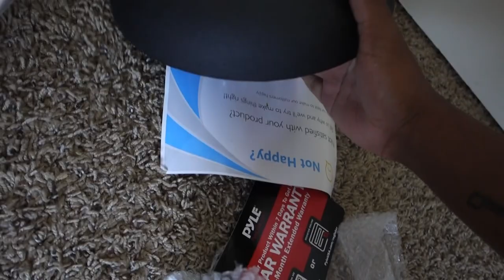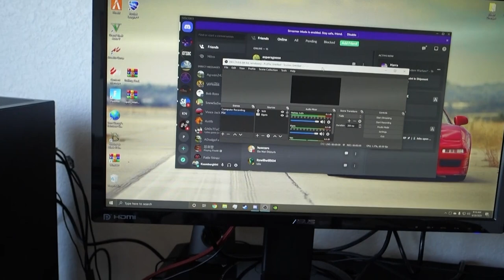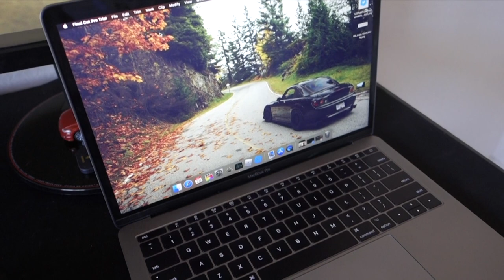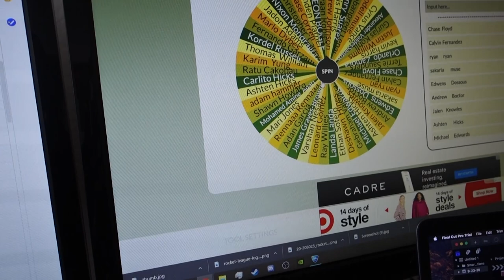A small & BIG update to my Gaming Setup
New update for the gaming setup. This should help with my records a lot. The winner have been chosen ! Thank you for participating everyone.

Gaming PC Specs:
Gamdias ATHENA M2 mid-tower case
Gamdias CHIONE M1A-240R CPU Ligquid cooler
Gamdias Kratos M1-750W Power Suply
Gigabyte X570 AORUS ELITE WIFI ATX AM4 Motherboard
NVIDIA GeForce RTX 2070 SUPER 8 GB Video Card
Corsair Vengeance RGB Pro 32 GB (2 x 16 GB) DDR4-3200 CL16 Memory
Corsair GLAIVE RGB PRO Gaming Mouse
Corsair HS70 PRO WIRELESS Gaming Headset
Silicon Power A60 1 TB M.2-2280 NVME Solid State Drive